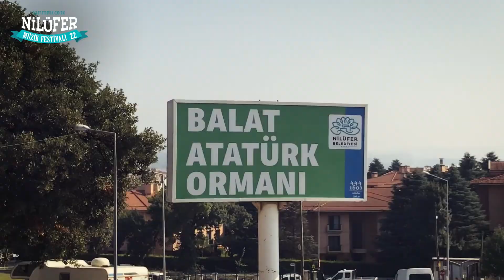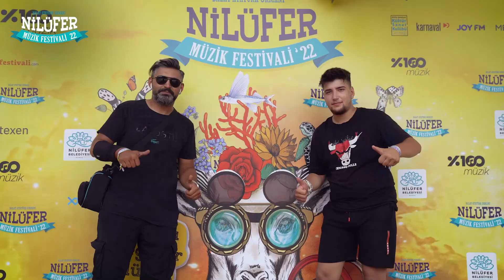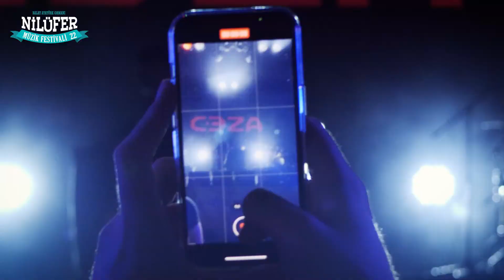Nilüfer Müzik Festivali 2022 Aftermovie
Kış gelmeden şu güzel anları bir kez daha paylaşalım. Nasıl güzeldi değil mi?